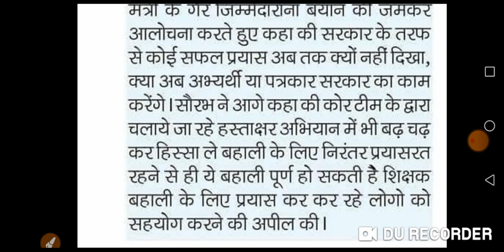शिक्षक भर्ती को लेकर अब होगा मेल कैम्पेन।